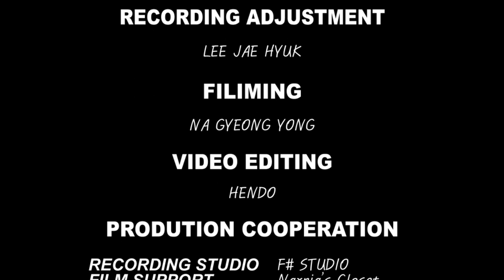BoA(보아)ボア - 'No.1' Rock Ver. of Lee So-ra(이소라) Cover by WKRP (Official MV)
This is South Korea Music Project

Wake up
Korea
Rock band
Project

Official Video BoA-No.1 Released !!!

The motif of this song is Lee So-ra - No.1

Producer: Hendo
Vocal: Hendo
Guitar: Cosmo
Bass: Kim Hyun Woo
Drum: Kim Jun Seop
Mix&Mastering: Jae-Hyuk Lee, TonEcho
Filming: Na Gyeong Yong
Video Editing: Hendo

And a lot of people for help.. Thank you.

Our project release 2 MusicVideo(MV) in 1 month !!

저희는 대한민국의 음악 프로젝트
WKRP라고 합니다~!

저는 프로듀서&보컬&영상편집을 맡은 헨도이고

공식영상 보아-No.1이

업로드 되었습니다!!

이번 곡의 모티프는 이소라 선배님의 No.1 이었습니다!!

도와주신 모든 분들께 감사의 말씀 드리며

저희 프로젝트는 1달에 2개의 뮤직비디오를 올릴 예정입니다!!